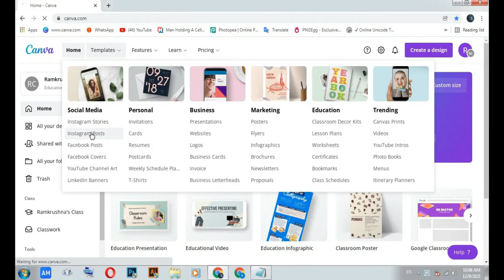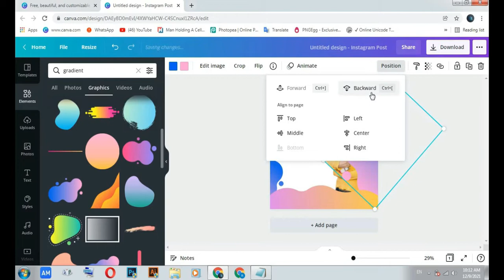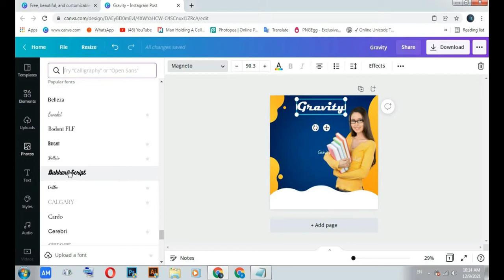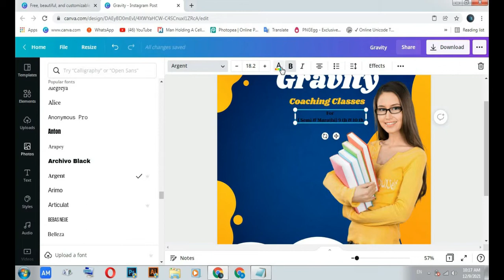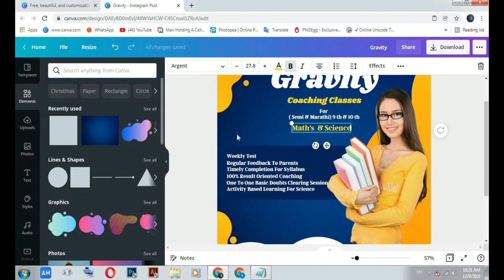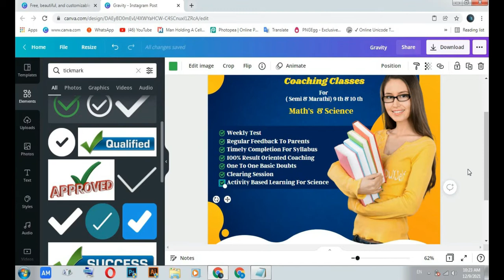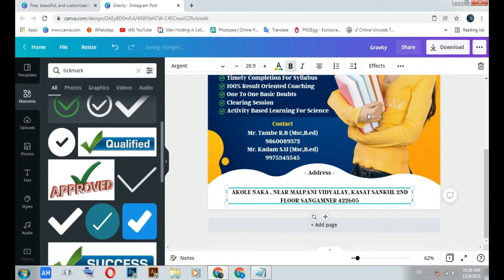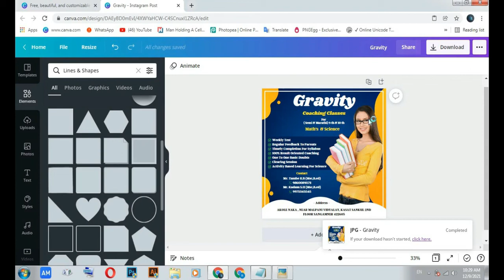School, College,Coaching Centre or Education Banner Design in Canva || Ramkrushna Dighe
School, College,Coaching Centre or Education Banner Design in Canva  With Ramkrushna Dighe Mo.No-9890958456  .

In this video, I'm gonna show you How To Make Poster Design In Canva so, watch this full tutorial.

▶️  zip file Material Link

Password In 2 Parts